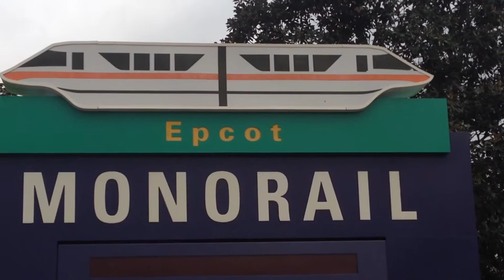Monorail To EPCOT